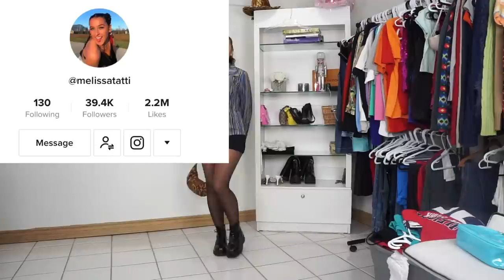21 OUTFITS ~ THREADSOBSESSED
Hello lovass! 21 LOOKS FOR 2021 ENJOY XO

 24 Years Old Lover of all things Fashion & Beauty